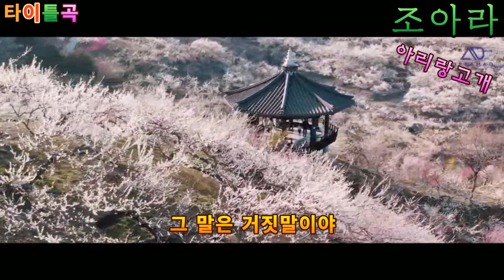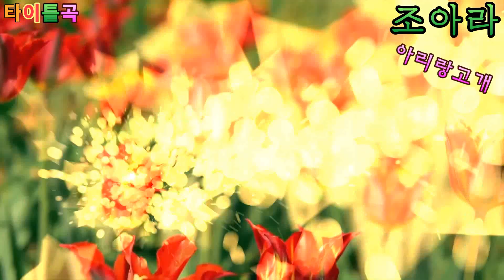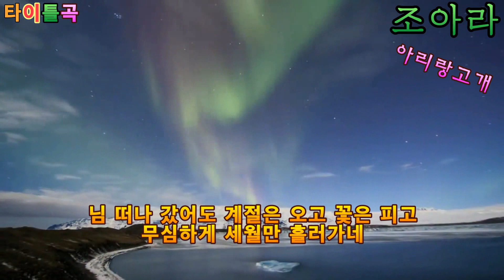가수 조아라 아리랑고개 [타이틀곡] 가사자막